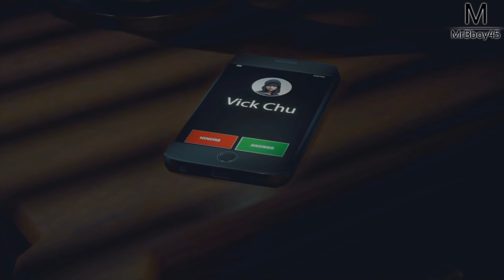DEAD RISING 4 : RETOUR A WILLAMETTE | Episode 1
ARRACHE LE LIKE COMME JAMAIS ! 10.000 Like pour l'amour des zombies ? Tu fais l'effort et je te régal pour Noël :D

PS: Pour passer le Tuto go direct à 4:00

Une Boutique ?

MON TIPEEE

Partenaire !